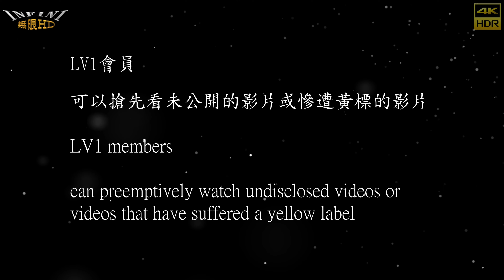【無限HD】辣姬子 Spicy girls 棋棋 恩恩 晶晶 薇恩 兔兔 6(4K 60p)@五甲李家厝金虎爺奉祀三週年進香【2022 全球百大舞團 The 100 Dancers】